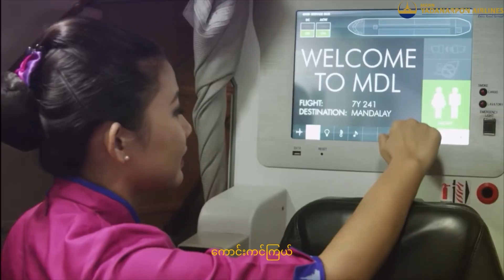Mann Yadanarpon Airlines (7Y)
Mann Yadanarpon Airlines Company Limited (Burmese: မန်းရတနာပုံ လေကြောင်း) is a privately owned domestic airline based in Mandalay, Myanmar. The airline began operations in February 2014 and offered domestic and charter services. The airline's fleets consist of three ATR 72-600 aircrafts in total and it is operating 15 domestic destinations in Myanmar.